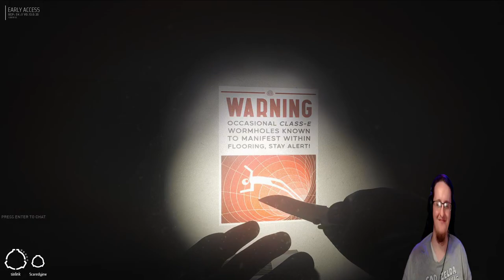Surviving the Dark and Mysterious SCP Area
Welcome to our exhilarating gameplay of SCP: 5K and its newest update! Join us as we delve into the heart-pounding world of this cooperative tactical horror shooter, where @scaredyjew  and I find ourselves immersed in a thrilling story inspired by SCP-5000. In this full video, we continue our journey from the first part, where we successfully reached the control room. Now, our mission takes us deeper into Area 12 as we navigate through its eerie corridors, encountering unimaginable terrors along the way. Prepare yourself for an adrenaline-fueled adventure as we skillfully maneuver through the treacherous environment, uncovering the secrets that lie within. Our objective is clear – to activate the pipes and ensure our survival in this nightmarish realm. Witness the intense action, strategic decision-making, and heart-stopping moments as we push the boundaries of fear. With every step we take, the suspense grows, and the stakes become higher. Can we overcome the insurmountable challenges that await us? Join us on this spine-chilling expedition in SCP: 5K - Exploring Area 12 | Tactical Horror Gameplay, and brace yourself for an immersive experience like no other.
✍ Creator✍ /🎮Game🎮 Love:
🔴Live Streams Happening🔴
(Coming Soon)
🎞️Edited by: Sixlink & Satsuma Studios🎞️
👨🏼‍💻Creator Codes👨🏼‍💻
Epic Store: Sixlink